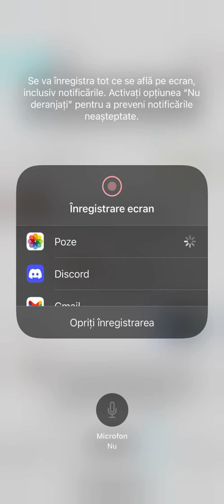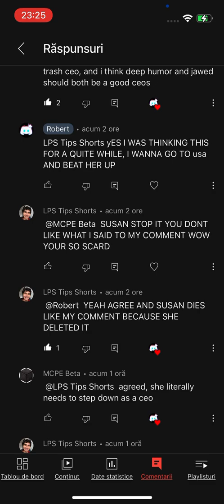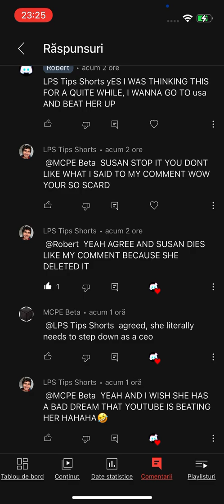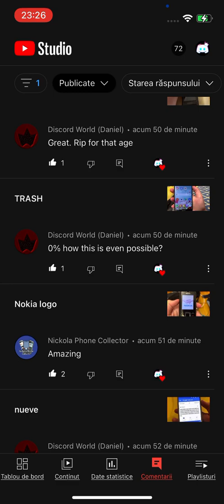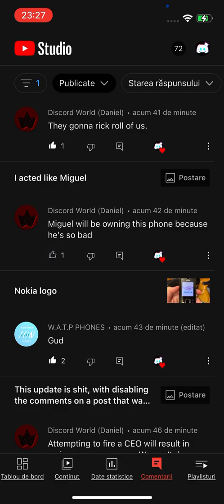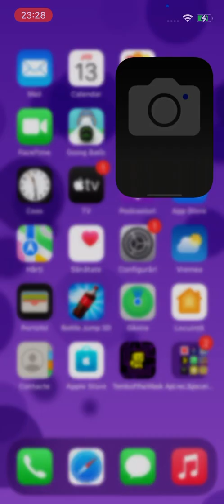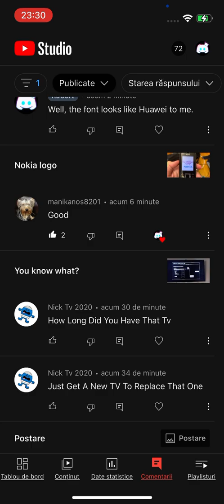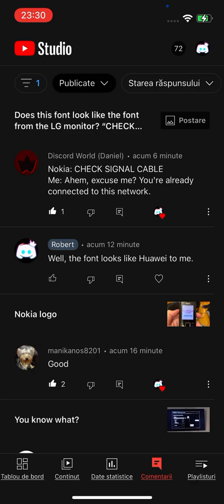Reading your comments